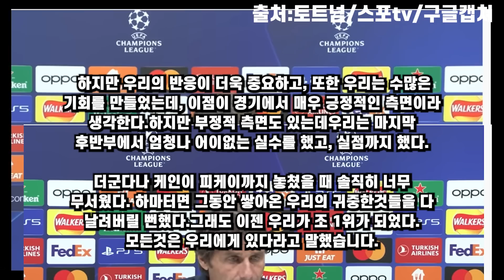손흥민 💋 손흥민 사람 맞아요 모두가 불가능하다고 생각하는 쏘니 원더골 터지기 1초전 카메라에잡힘 특이한 행동에 영국언론 쏘니 왼발비밀알고 난리난 상황 콘테 케인 페리시치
💋프랑크푸르트 감독도 미치게만든 쏘니의 역주행. ㅡㅡㅡ